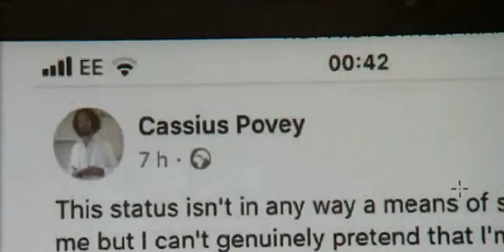Cassius Povey, Leicester criminal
Cassius Povey  child rapist in Leicester